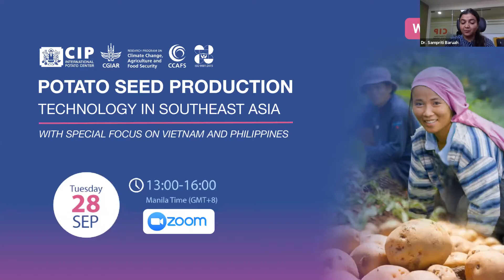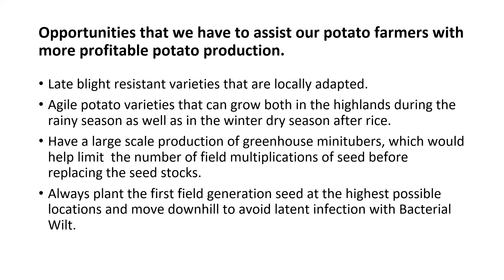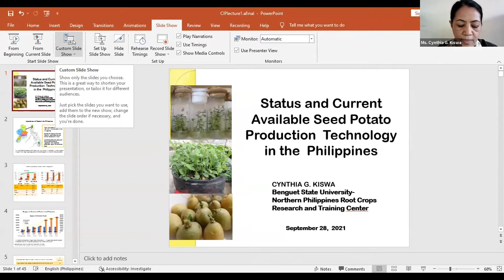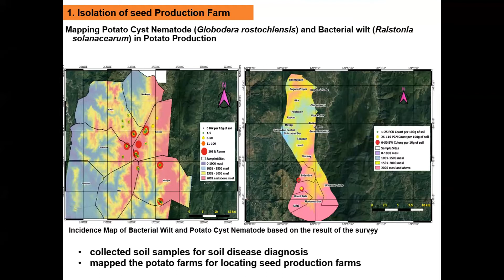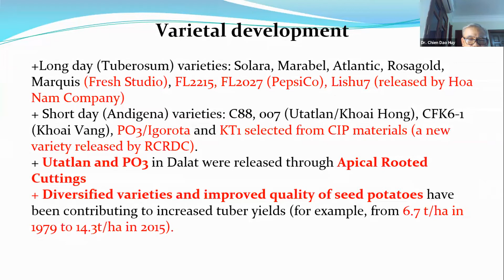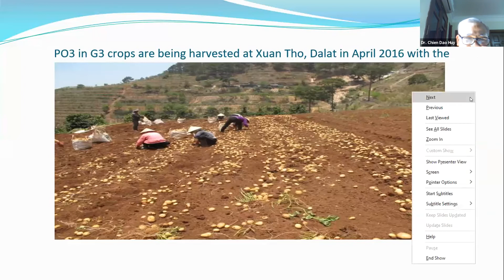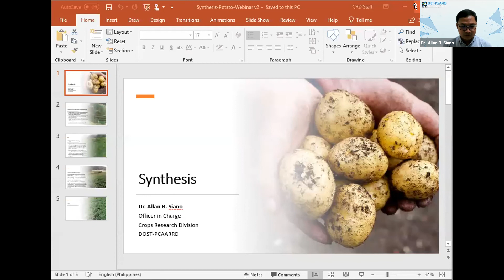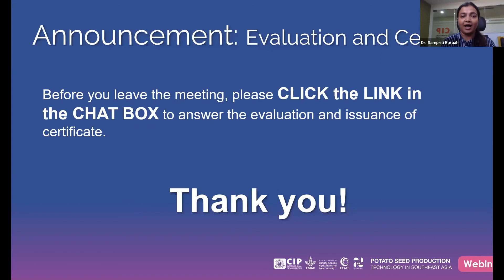Event: Potato Seed Production Technology in Southeast Asia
The objective of this webinar is to provide a forum for discussion on the potato seed production technologies in Southeast Asia with special focus on Philippines and Vietnam.